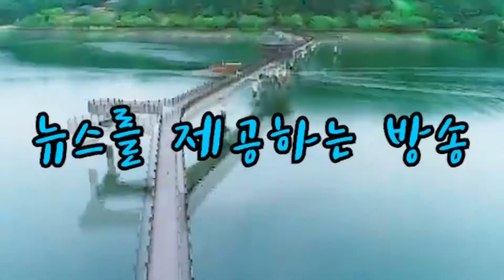육군 2작전사령부 황인권사령관 코로나19 770억원 예산 조기집행 경안미디어TV 손중모기자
육군 2작전사령부(사령관 대장 황인권)는 코로나19 사태 장기화로 인해 전반기에 770억원의 예산을 조기 집행할 예정이다.

2작전사는 지난 달 21일부터 코로나19 감염병 확산 차단을 위해 입대·출타 장병, 의심증상 인원에 대한 예방차원의 격리시설을 만들면서 3억원의 공사자재를 구매하고 지역업체를 통한 공사 진행으로 7억원을 집행함으로써 지역 건설자재 판매업과 건설업체에 희망을 주었다.

또한, 공사자재 선구매, 관급자재 사전발주, 전반기 시설 조기발주, 지역업체 계약을 추진하고, 이 중에서 대구·경북지역에 병영생활관 냉·난방기 세척, 무기/탄약고 무인시스템 개선 등 코로나 19 확산방지를 위한 공사에도 272억여 원을 집행할 예정이다.

2작전사는 이러한 조기집행의 효과를 높이기 위해 단순하고 조기에 완료될 수 있는 공사를 우선적으로 추진하면서 코로나19로 경제활동에 나서지 못하고 있는 일용직 근로자들에게 현장에 투입할 수 있는 여건을 만들어주고 적정한 수입을 보장할 수 있도록 도움을 줄 것으로 판단하고 있다.

올해 2작전사 지역의 시설공사 예산은 1,370억여 원 규모이며, 이 중 770억원을 조기에 집행함으로서 지역경제 활성화에 마중물이 될 것으로 기대하고 있다.

한편, 2작전사는 지난 3월 9일, 지역 화훼농가를 돕기 위해 ‘희망의 꽃 한송이’ 전달 운동을 전개한 바 있으며, 지역경제에 도움을 주기 위한 다양한 활동을 전개하고 있다.